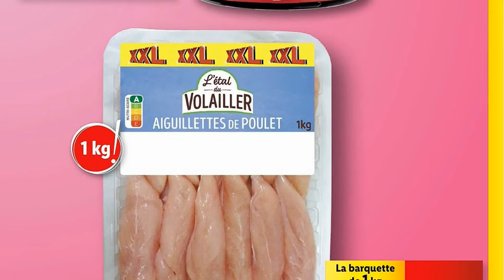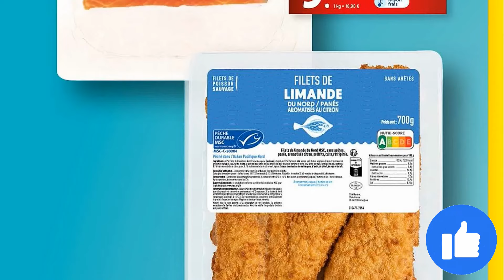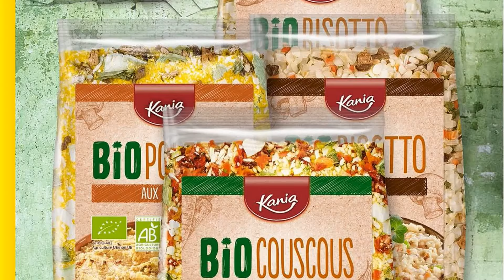catalogue LIDL ALIMENTAIRE du 16 au 22 octobre 2024 💝💛 Arrivage - FRANCE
🛒🛒NOUVEAU catalogue ALIMENTAIRE chez 📍LIDL📍 du mercredi 16 au mardi 22 octobre 2024 en FRANCE!